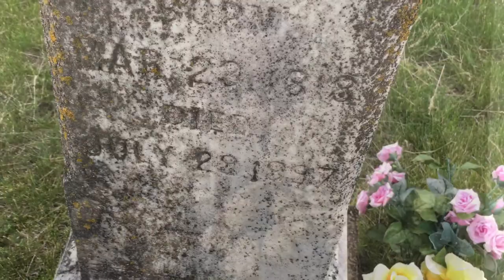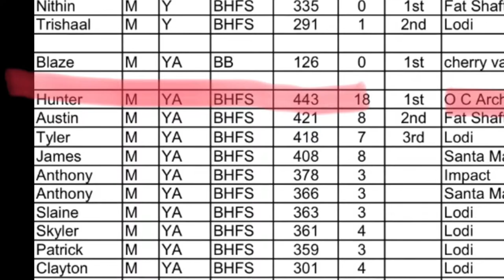Last lecture Hunter Wright